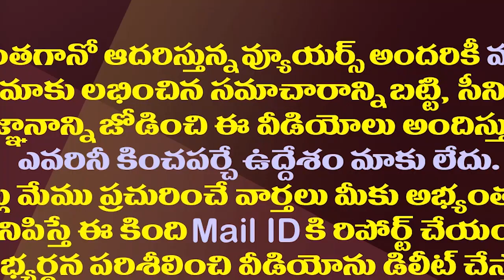జగన్ కు చంద్రబాబుపై యాక్షన్ తీసుకునే దమ్ముందా?| Can Jagan Govt Dares To Take Action On Chandrababu?